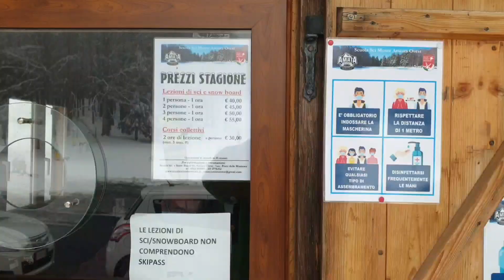Amiatanews 27/01/2023 - Monte Amiata il Direttore Scuola di Sci Monte Amiata Ovest, Roberto Fabiani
Amiatanews 27/01/2023 Monte Amiata
Intervista Direttore Scuola di Sci Monte Amiata Ovest, Roberto Fabiani

Video e intervista Marco Conti